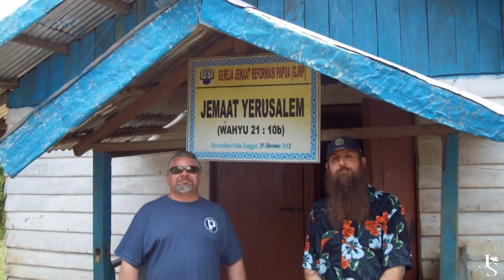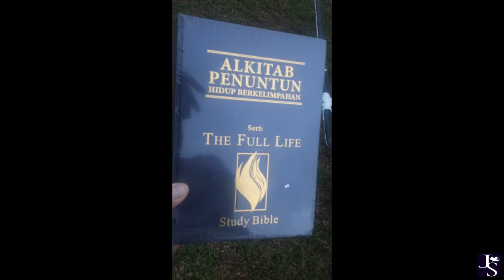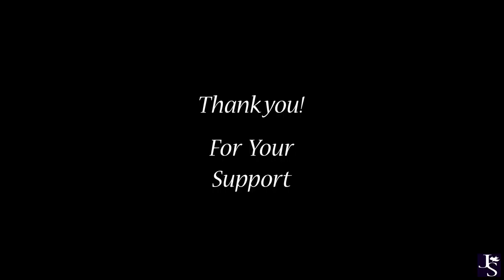Jesus Film Missions Indonesia Testimony Travis Harper Chuck Springer